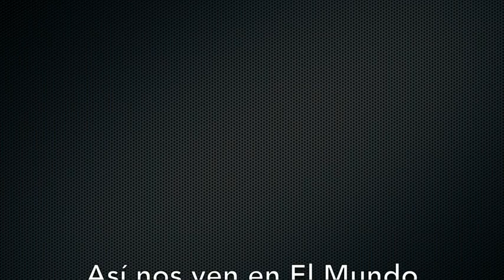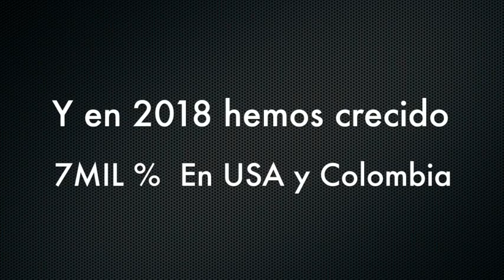Venezuela - Henri Falcón denunció la agresión a su equipo por parte de colectivos en Catia - VPItv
El candidato presidencial Henri Falcón se pronunció sobre la agresión por parte de colectivos armados a él y a su equipo mientras realizaba un recorrido por Catia.